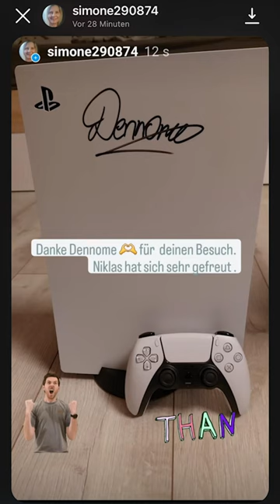Ich schenke ihm eine PS5